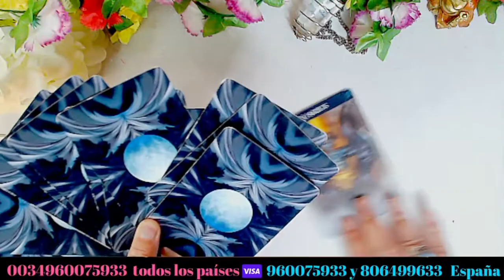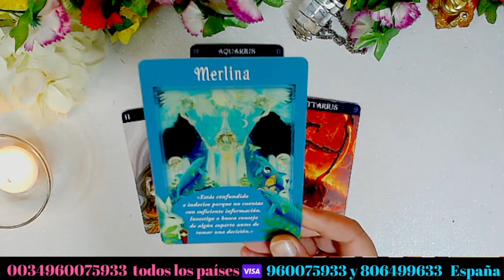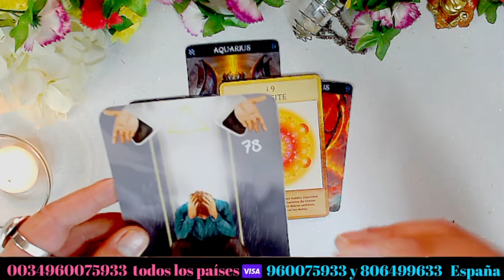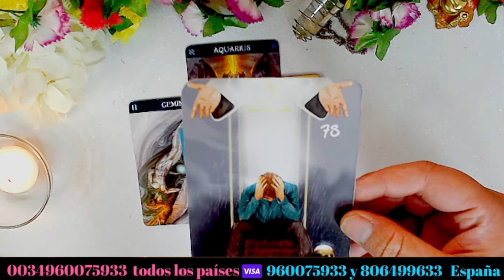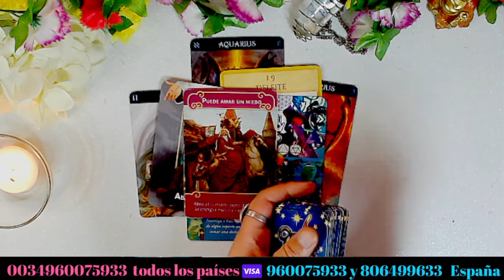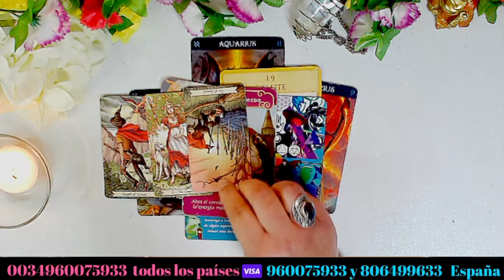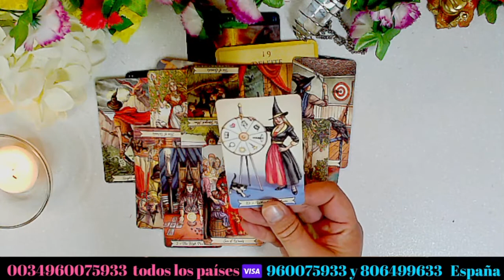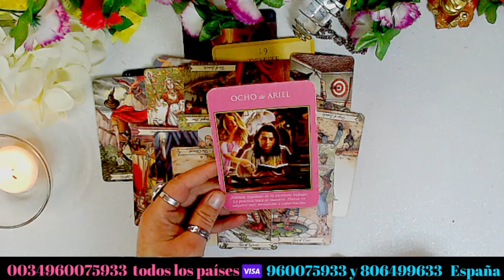TAURO ♉ NO PERMITAS QUE ELMIEDO TE BLOQUEE ALGO MARAVILLOSO TE ESPERA ( TAROT DEL AMOR ) ❤💕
Bienvenidos a este canal de Youtube, dónde todas las lecturas de Tarot son gratis. Con mis tiradas de tarot online descubrirás las respuestas qué buscas.  DISCULPAD EL AUDIO 😥 TAROT DEL AMOR TAURO

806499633 SÓLO DESDE ESPAÑA llamada con tarificación especial

Namasté !!